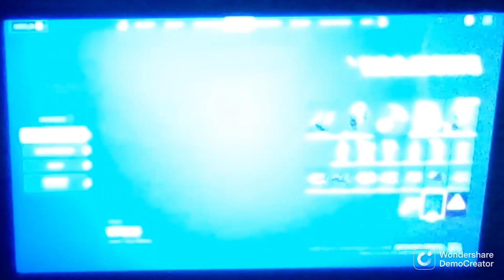so, i accidently bought kawspeely...